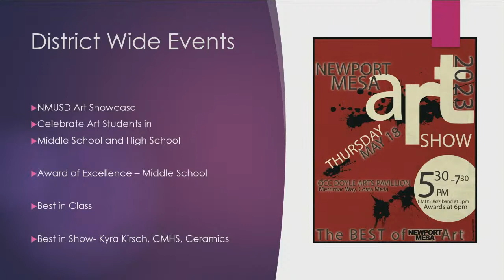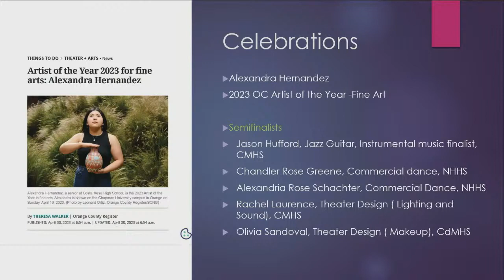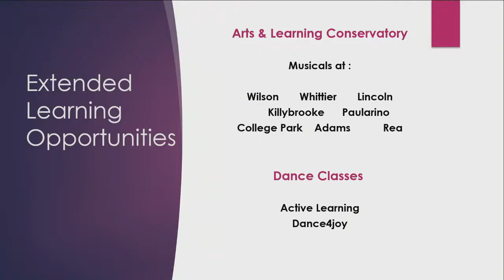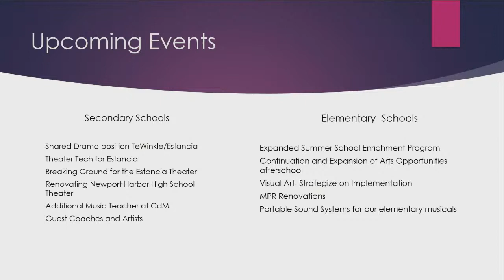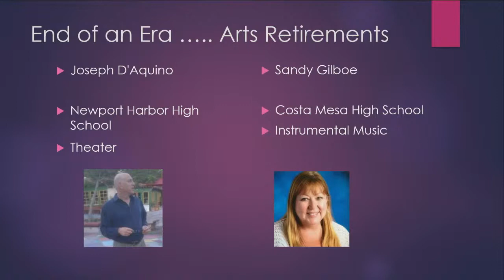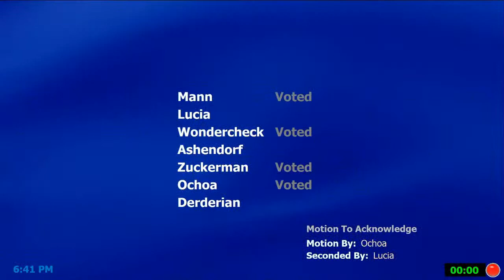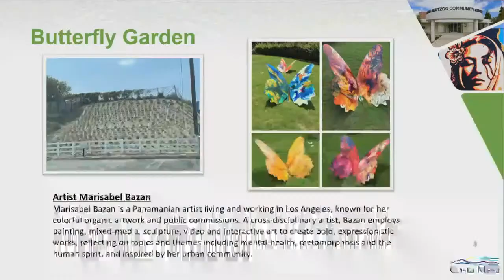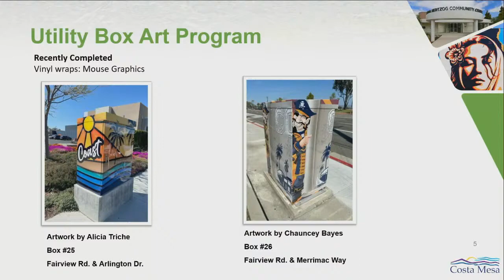Costa Mesa Arts Commission Meeting June 1, 2023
Live from City Hall.